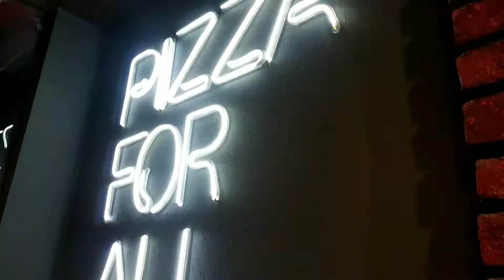Pizza Hut food review